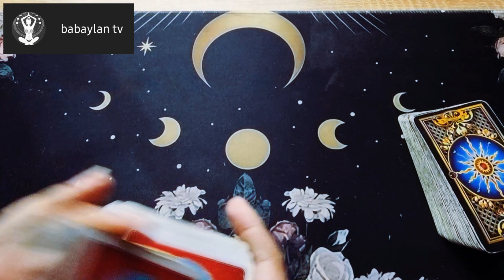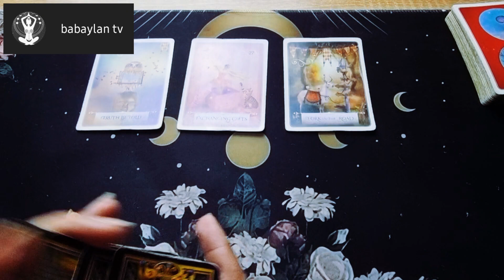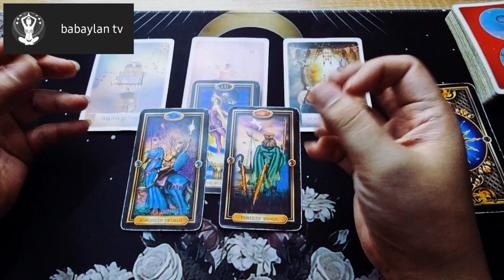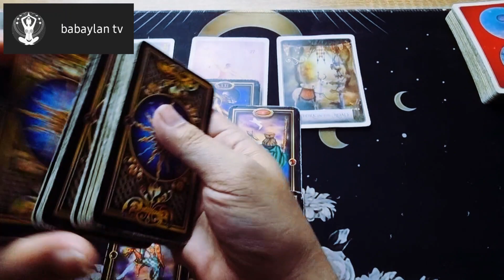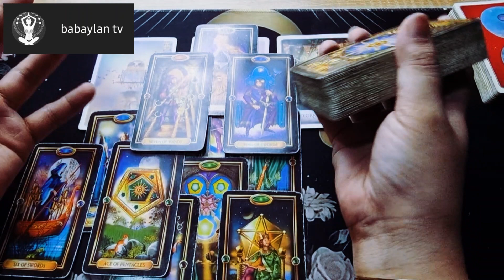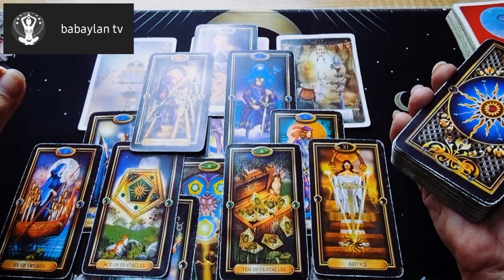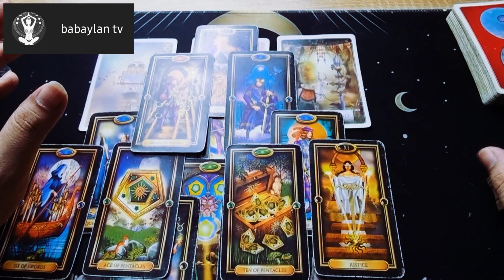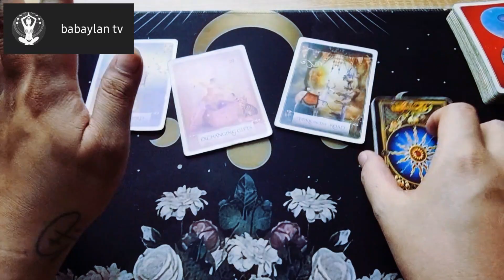"Subtle way of saying I Love You" | Tarot Card Reading | April 27-28, 2024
FIRE SIGNS TAROT CARD READING APRIL 2024
ARIES HOROSCOPE APRIL 2024
LEO TAROT CARD READING APRIL 2024
SAGITTARIUS HOROSCOPE APRIL 2024

xoxo Daphne